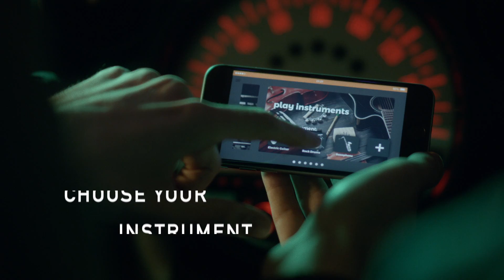Airbeats | All-In-One Virtual Musical Instruments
Airbeats simplifies any virtual music instrument through hand gestures, connects to Bluetooth & WiFi with solo and multi-player features.